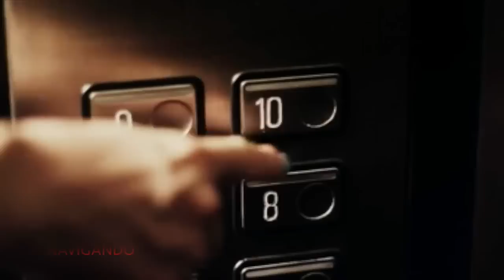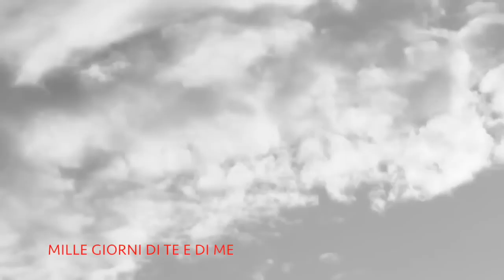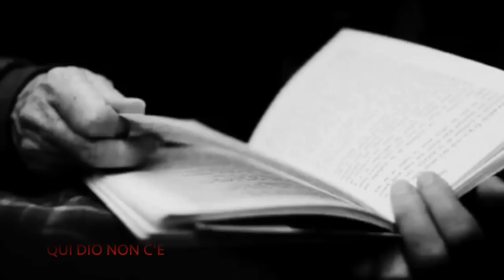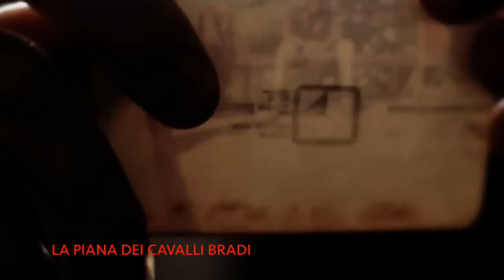CLAUDIO BAGLIONI / ALBUM OLTRE 1990 / FILM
Dagli il via
Io dal mare (con Pino Daniele ai cori e all'assolo di chitarra)
Naso di falco
Io lui e la cana femmina
Stelle di stelle (duetto con Mia Martini)
Vivi
Le donne sono
Domani mai (con Paco De Lucia alle chitarre)
Acqua dalla luna
Tamburi lontani
Noi no
Signora delle ore scure
Navigando
Le mani e l'anima (con Youssou N'dour ai cori)
Mille giorni di te e di me
Dov'è dov'è (introduzione di Oreste Lionello)
Tieniamente
Qui Dio non c'è
La piana dei cavalli bradi
Pace